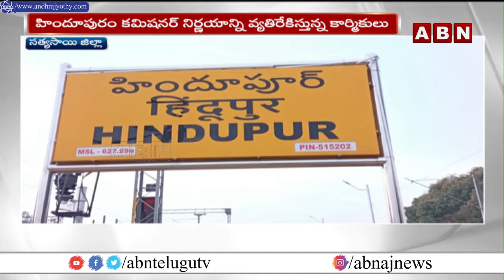వైసీపీ ఇంచార్జ్ దీపికా ఆఫీస్ వద్ద ఉద్రిక్తత | Hindupur YCP IN-charge Deepika | ABN Telugu